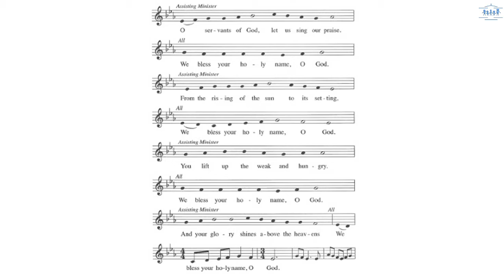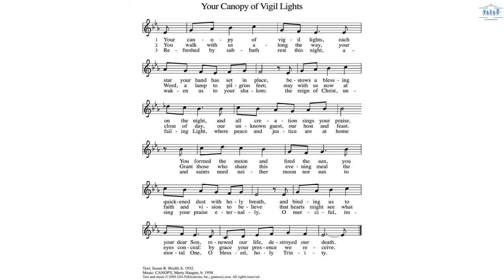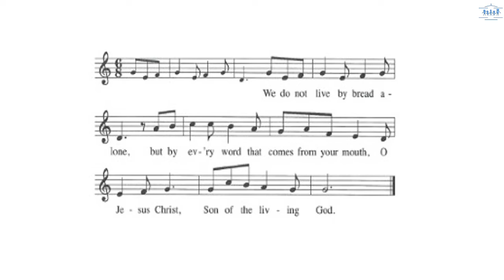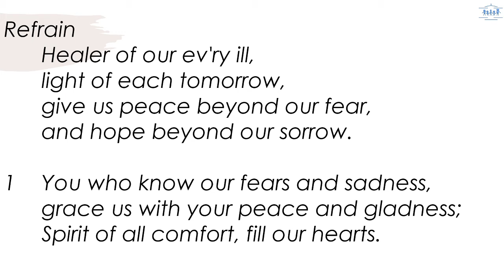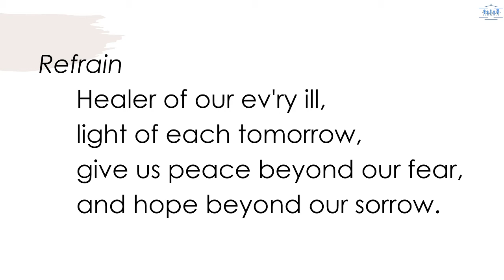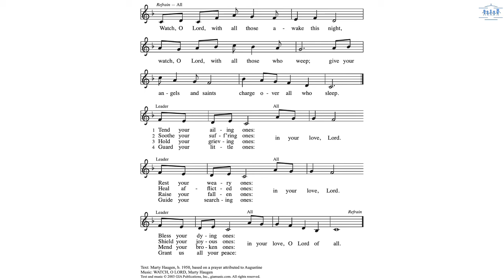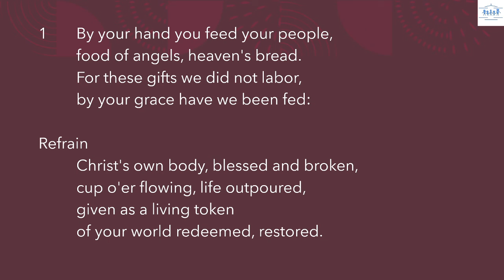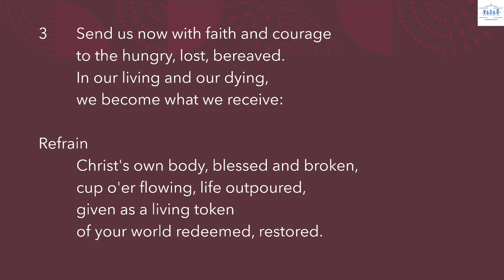Unfailing Light | February 24, 2021